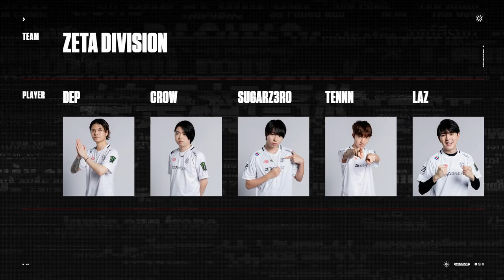DRX vs ZETA // แมตช์ไฮไลท์ VCT Pacific สัปดาห์ที่ 1 วันที่ 1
10 ทีมที่ดีที่สุดจากทั่วทุกมุมของแปซิฟิกจะมาต่อสู้กันในการแข่งขัน VCT Pacific ตลอดทั้ง 10 สัปดาห์